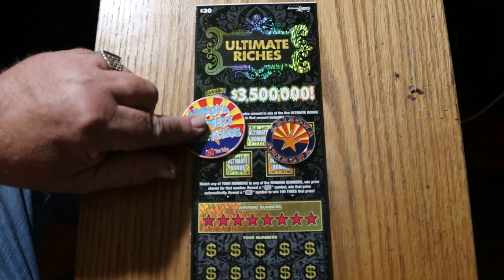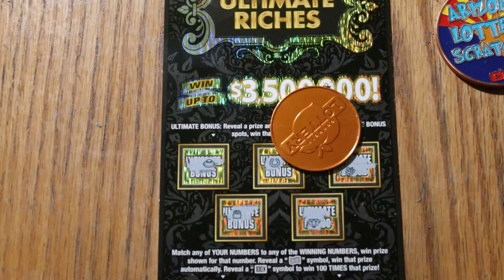DAY 27 $30💥ULTIMATE RICHES💥🙂